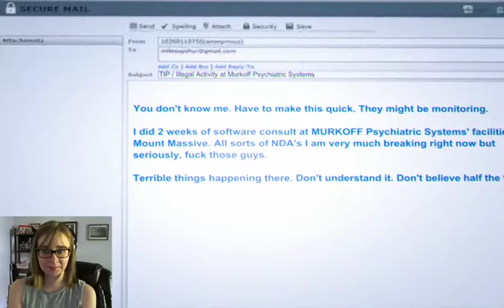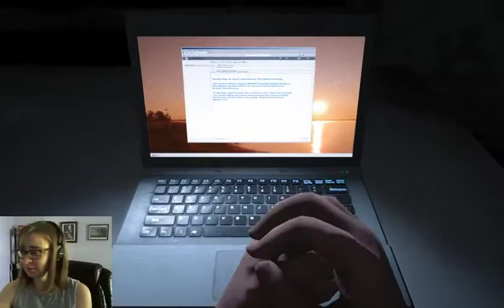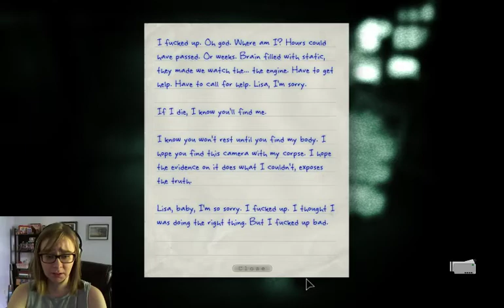Outlast DLC Give a little whistle! 1